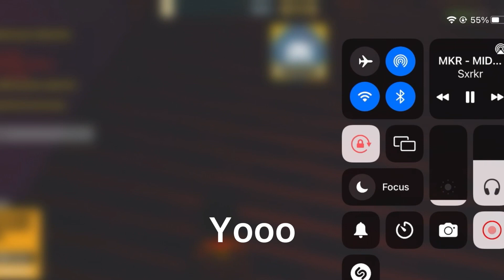Getting lvl 8